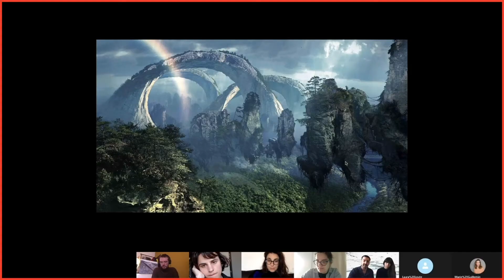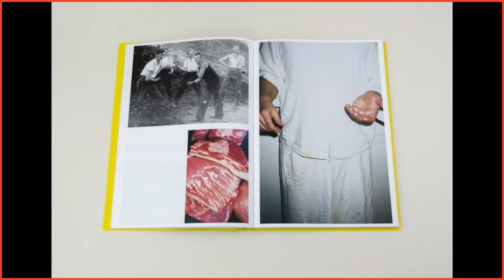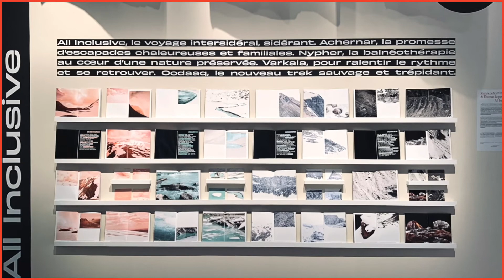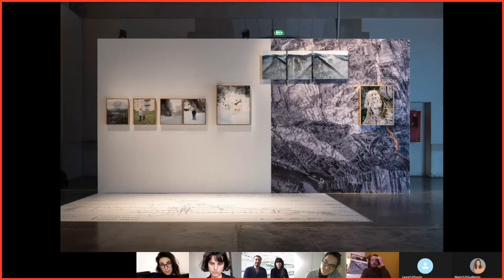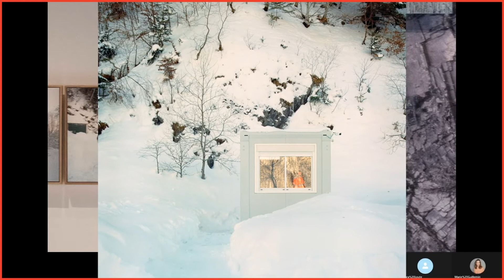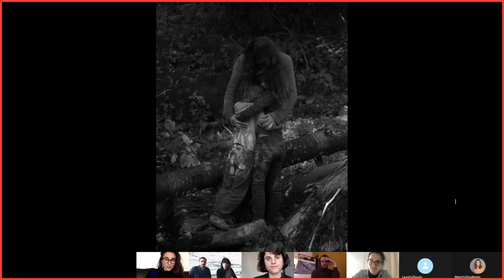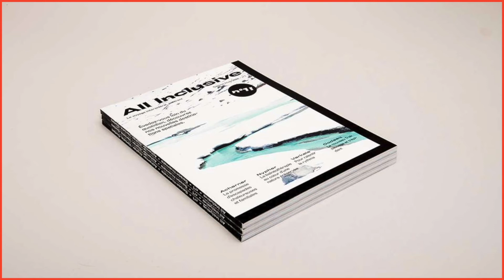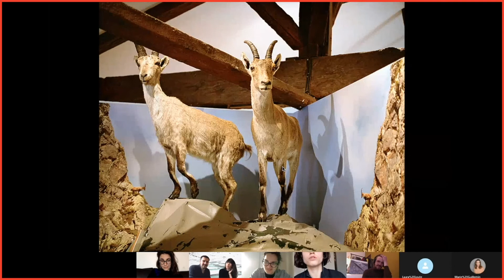Discussion(s) avec les artistes - Nature Altérée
Une heure de discussion(s) passionnantes avec : les photographes Lucas Castel & Mathilde Mahoudeau, Joanne Joho & Thomas Lopes, Eleonora Strano.
Animée par Anaïs Viand, rédactrice en chef web de Fisheye Magazine

A l’heure de l’urgence climatique, les photographes veulent être acteurs de l’éveil des consciences. Comme un marqueur scientifique, sans jugement sur son sujet, la photographie montre l’altération de la nature voyageant à travers passé, présent et futur. Entre investigation, recueil sensible des stigmates des catastrophes écologiques et construction d’univers dystopiques, les artistes deviennent les témoins d’une situation préoccupante. Quel avenir pour notre planète ?

Le cycle des Discussion(s) est conçu par Marie Guillemin, Anaïs Raulet et Laura Loute
Motion Design : Jérémy Vissio